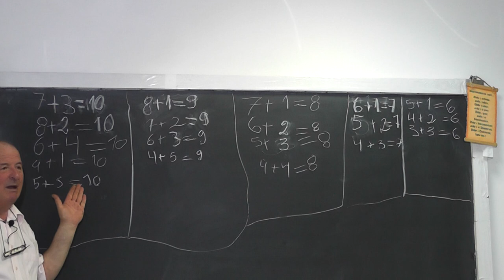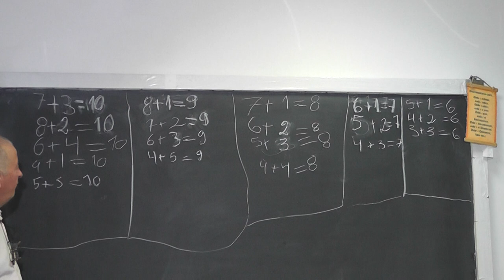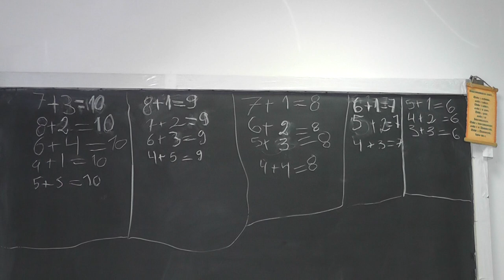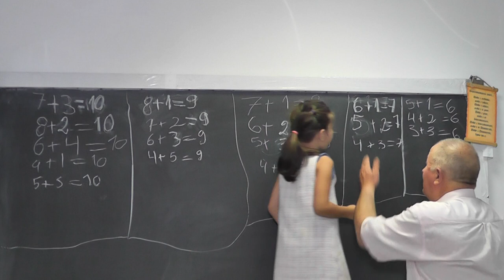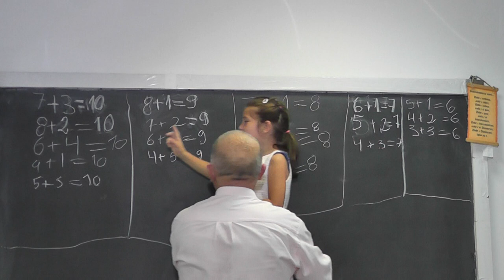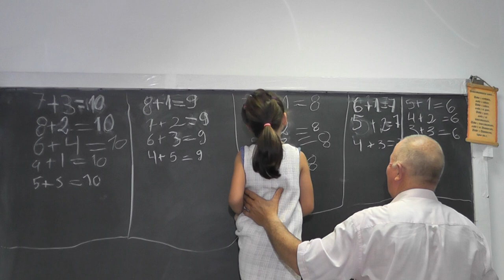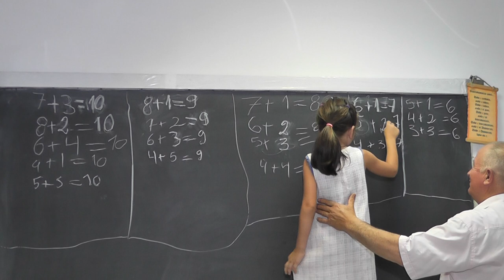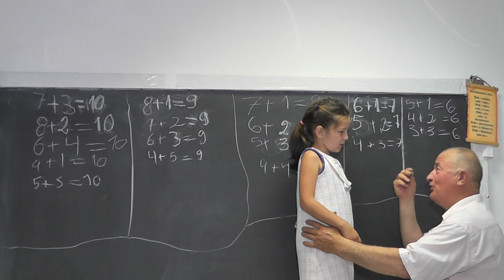2/2 1046 Lectie facuta cu nepotica mea ANA din SUA